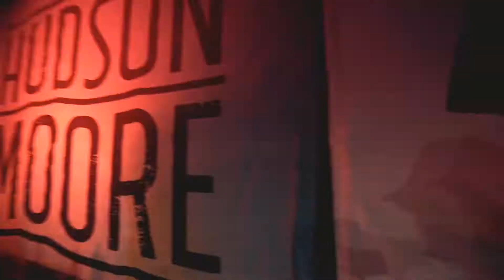Hudson Moore - On the Road - Austin TX (11/2/17)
Hudson Moore live in Austin, TX Nov 2nd, 2017 at 3ten ACL Live.

Stream "Just Wanna Love You" on Spotify